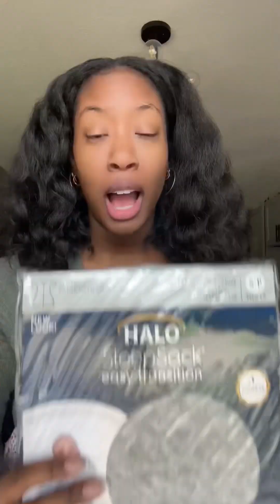Use discount code SLEEP15 for 15% off your order!